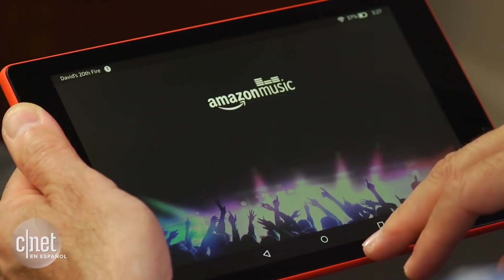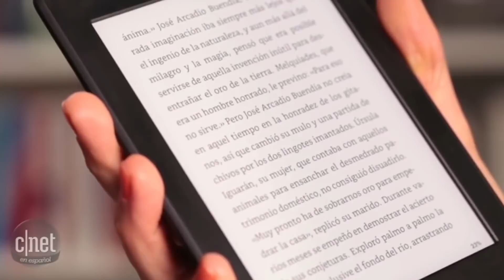Regalos tecnológicos por menos de US$100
Bocinas, tabletas o pulseras de actividad física. Con US$100 o menos puedes llevarte a casa todo tipo de gadgets y dispositivos.